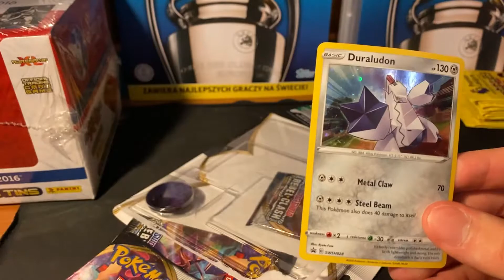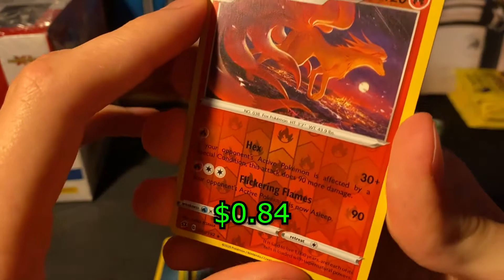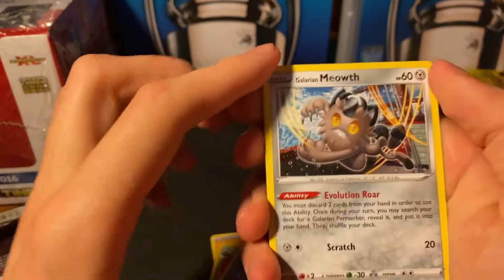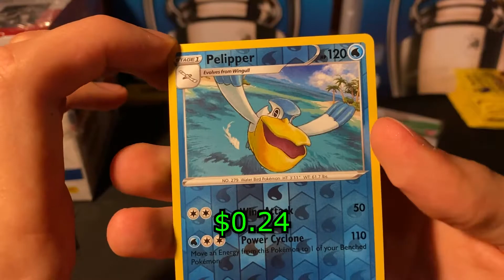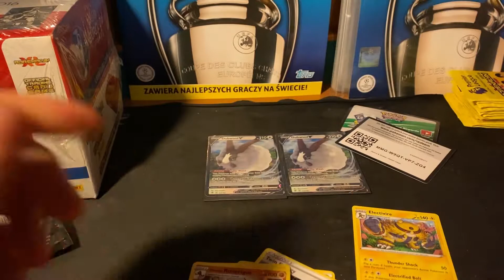😲*DWIE TAKIE SAME V KARTY* - POKEMON TCG: SWORD & SHIELD - REBEL CLASH - DURALUDON😲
Zostań na dłużej! :DDD